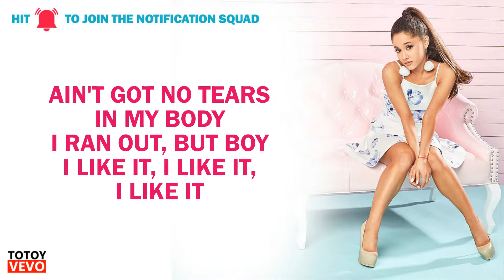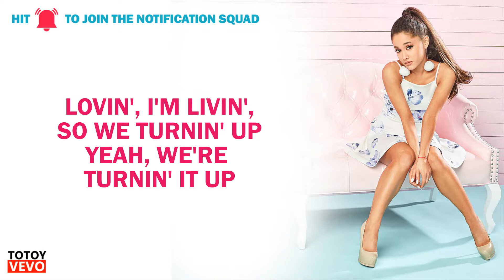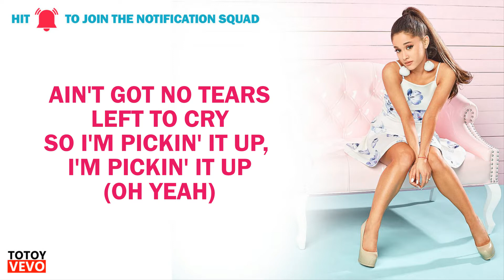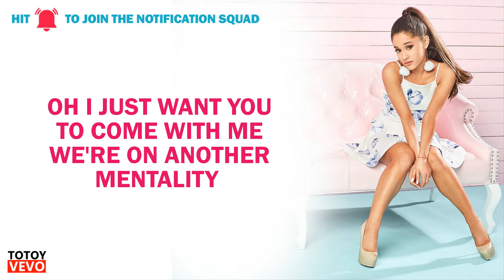Ariana Grande - No Tears Left To Cry (Lyric Video)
Ariana Grande - No Tears Left To Cry (Lyrics) is a lyric video for the track "No Tears Left To Cry" by Ariana Grande with a high-quality audio. "Ariana Grande - No Tears Left To Cry" can be found on the following websites
Listen to "No Tears Left To Cry" by Ariana Grande on Apple Music
Download "No Tears Left To Cry - Ariana Grande" on Google Play
Stream the song "No Tears Left To Cry" by Ariana Grande on Spotify
Listen to "No Tears Left To Cry" by Ariana Grande on Tidal

Ariana Grande - No Tears Left To Cry (Lyrics)

[Intro]
So I'm pickin' it up, I'm pickin' up
I'm lovin', I'm livin', I'm pickin' it up
I'm pickin' it up, I'm pickin' up

[Refrain]
I'm pickin' it up (yeah), I'm pickin' it up (yeah)
Yeah, we're turnin' it up

[Verse 1]
Don't matter how, what, what, who tries it
We're out here vibin'
We're vibin', we're vibin'

[Pre-Chorus]
Shut your mouth, and if you don't know then now you know it, babe
Know it baby, yeah

[Chorus]
So I'm pickin' it up, I'm pickin' up (oh yeah)

[Verse 2]
They point out the colors in you
I see 'em too and boy I like 'em
I like 'em, I like 'em

[Chorus]
So I'm pickin' it up -